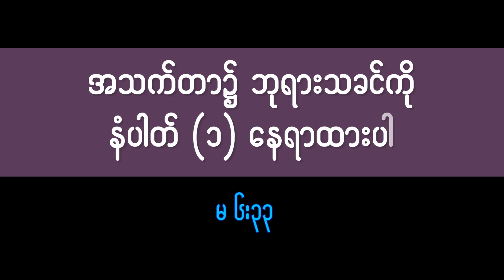2023 02 05 Rev Saw Mar Doh Gyi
"အသက္တာ၌ ဘုရားသခင္ကုိ နံပါတ္(၁)ေနရာထားပါ"
မႆဲ ၆း၃၃။
ဆရာေတာ္ေစာမာဒိုႀကီး
(၅-၀၂-၂၀၂၃)
ကရာနီျမန္မာႏွစ္ျခင္းသာသနာ
ဘန္ေကာက္၊ ထုိင္းႏုိင္ငံ။